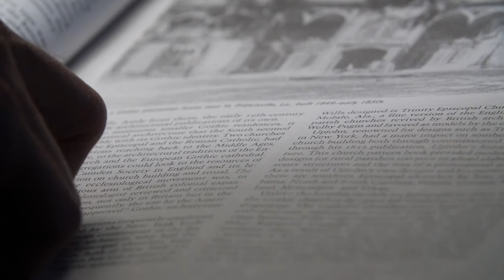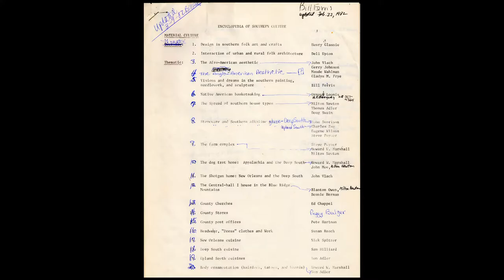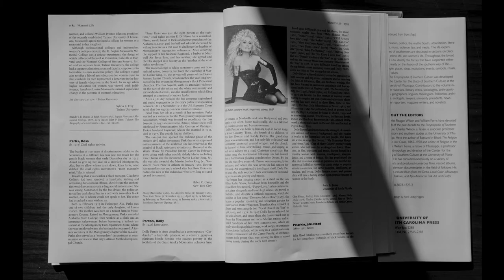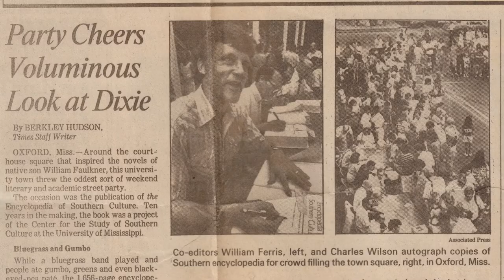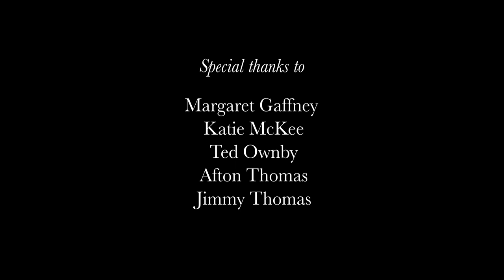The Encyclopedia of Southern Culture Thirty Years Later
The Encyclopedia of Southern Culture was published in 1989 by the Center for Study of Southern Culture at the University of Mississippi and the University of North Carolina Press. Those who worked toward its creation reflect about its legacy 30 years later.